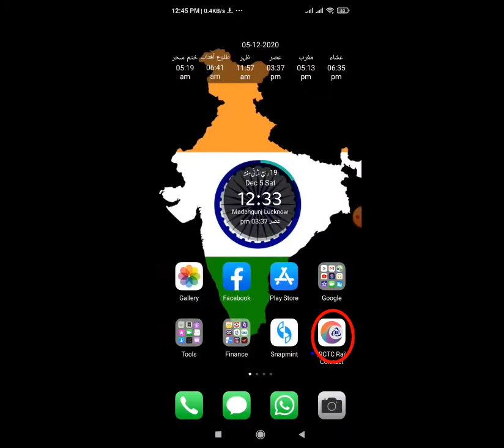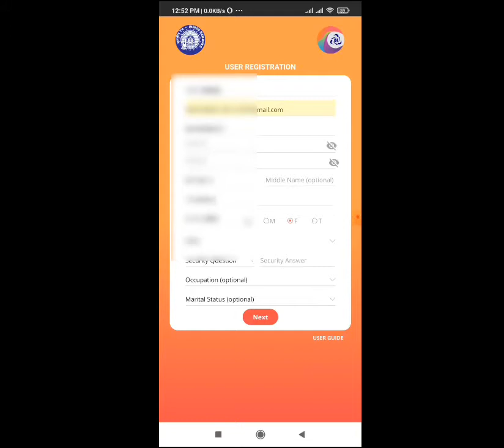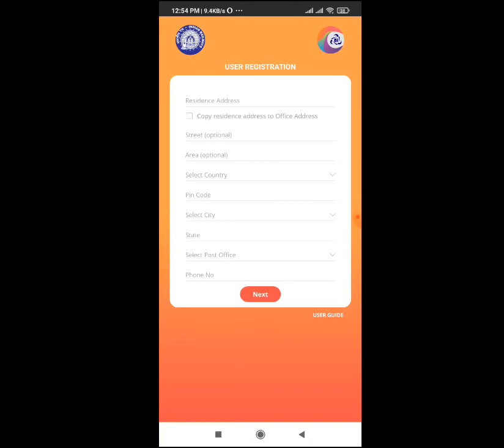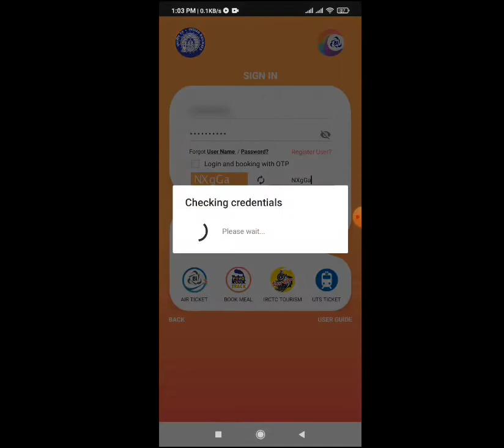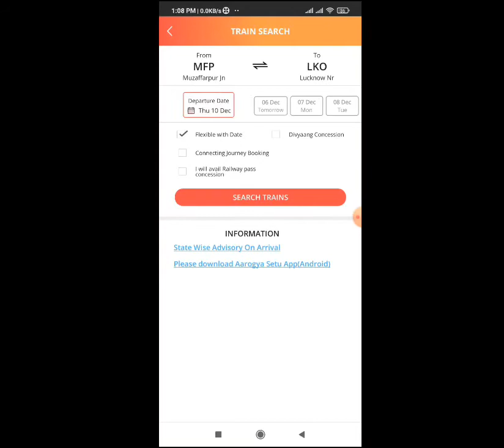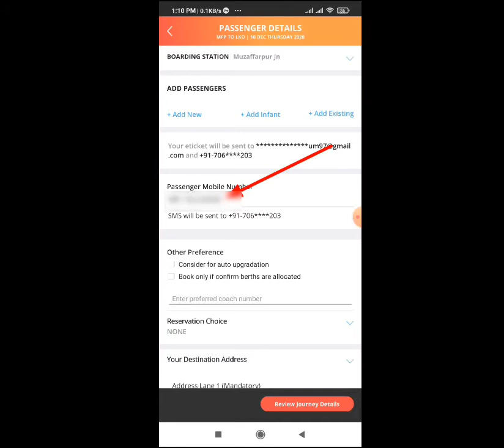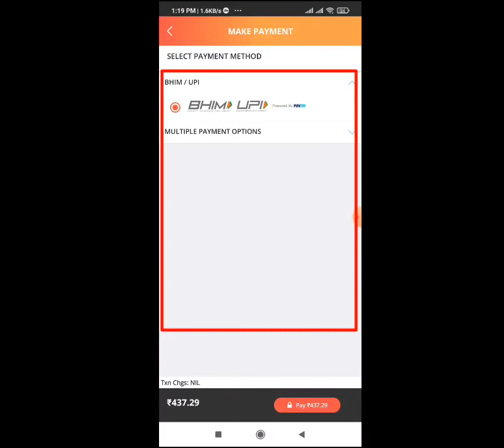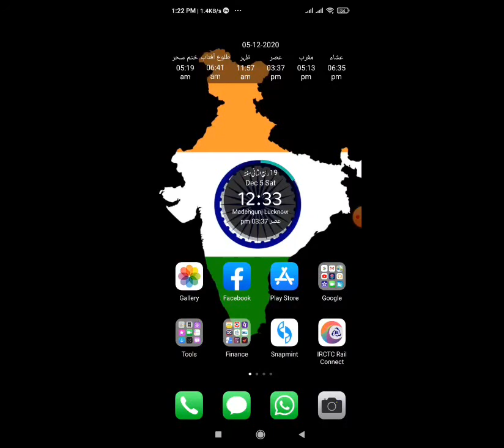How to create an IRCTC Account/IRCTC User ID अकाउंट कैसे बनाते हैं/और ट्रेन टिकेट कैसे बुक करते हैं।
How to create an IRCTC User ID and a new account
How to book a train ticket in IRCTC App.

Is video me ham janenge ki IRCTC App se ek new account aur ek new user ID bahot hi aasani se steb by step kaise banate hain aur kaise IRCTC App se train ki ticket 2 minutes me book karte hain.

इस वीडियो में हम जानेंगे की आईआरएसटीसी ऐप से एक न्यू खाता न्यू यूजर आई डी बहोत ही आसानी से स्टेप बाय स्टेप कैसे बनाते हैं। और कैसे आईआरएसटी ऐप से ट्रेन कि टिकेट 2 मिनट में  बुक करते हैं।